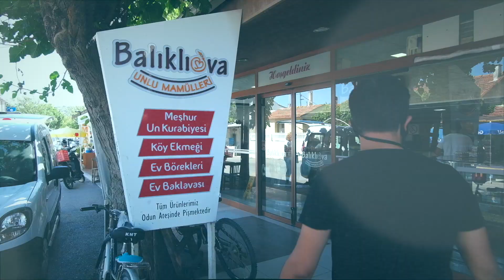Tatilde huzur arayanlar için Urla-Balıklıova biçilmiş kaftan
Gezegen Tv olarak, dünyanın en gezilesi yerlerini barındıran Türkiye'yi sizler için geziyoruz. İlk gezimiz mevsim yaz olduğu için tabiki deniz kenarından başlıyor. İlk durağımız da tabiki ilk akla gelen Çeşme, Marmaris, Didim, Antalya değil. Buradan size daha bakir tatil beldelerini,, çok fazla bilinmeyen ancak güzelliği ile keşfedilmeyi bekleyen tatil yörelerini göstermek. O yüzden ilk olarak İzmir'in Urla ilçesine bağlı Balıklıova Köyü'ne gidiyoruz. Güzel bir video hazırladık.